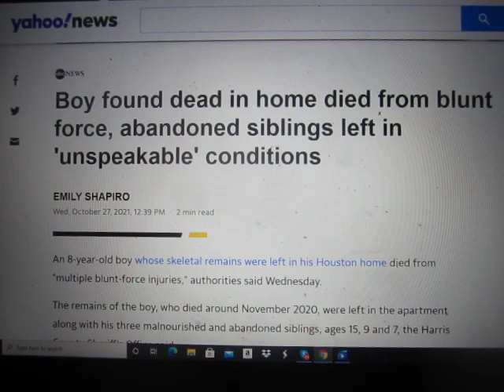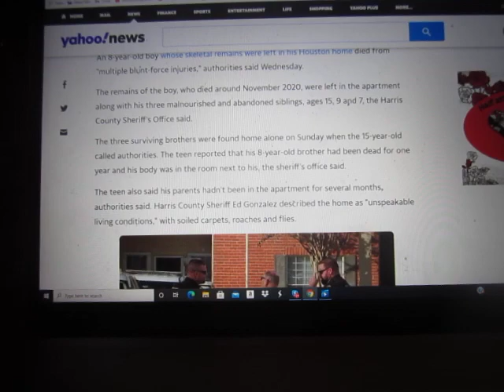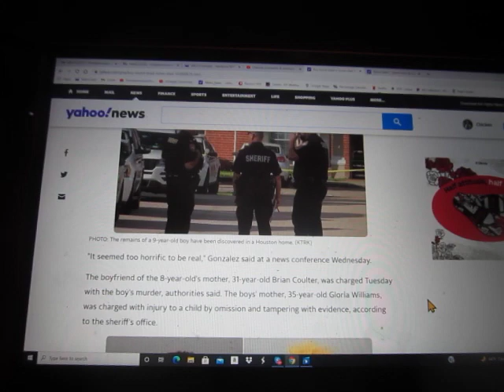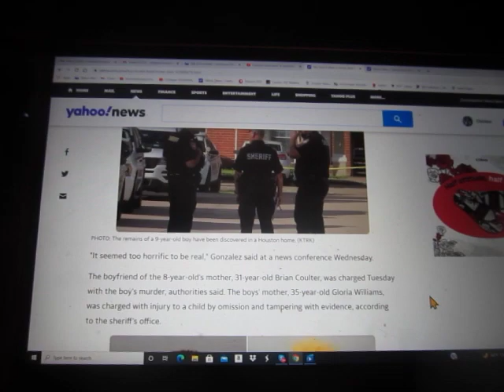What Would the Noble Savages Do With These Two Fine Examples of the Human Race?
If anybody out there thinks these two fuckers should not be erased off the planet, don't even waste your breath trying to explain it to me.